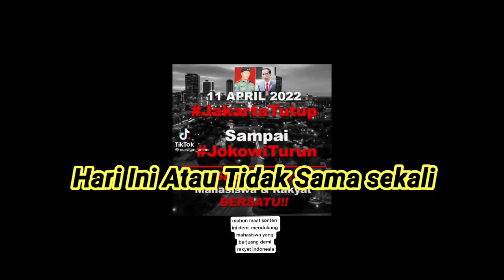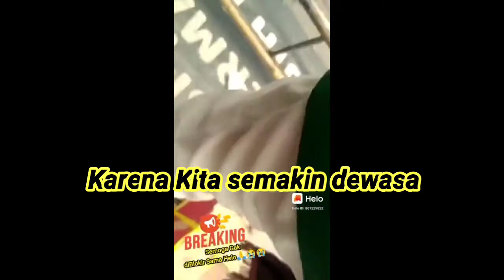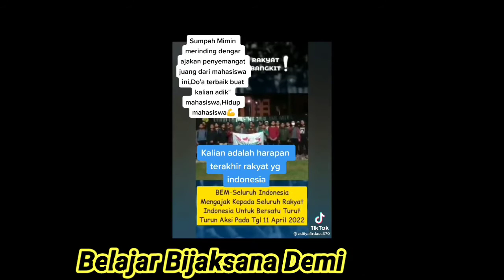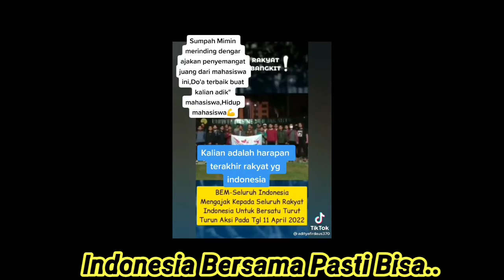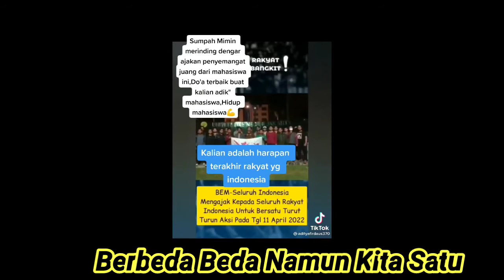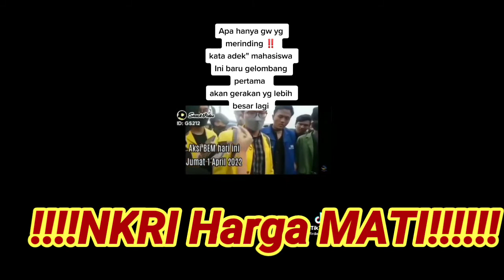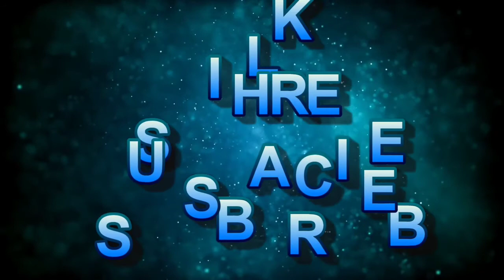Mampukah Mereka ??? Apakah Negeri Kita Bisa Lebih Baik Lagi???